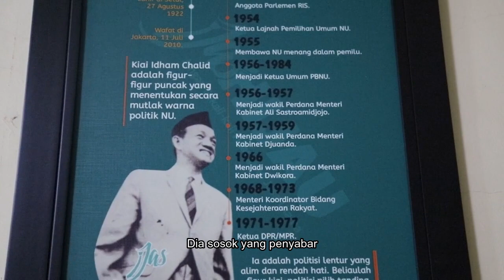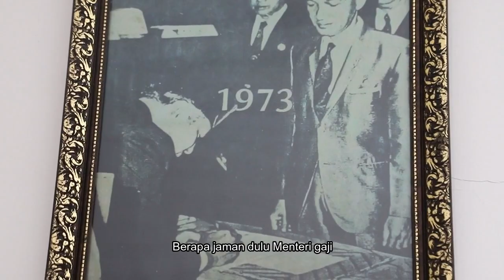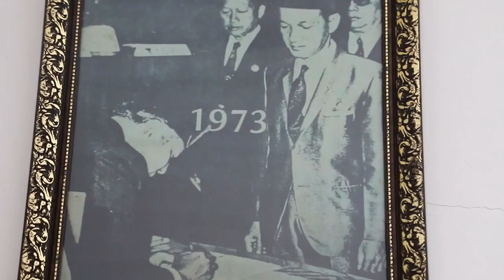K.H Idham Chalid Penyambung Lidah Perjuangan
Hai

Kemerdekaan Indonesia tidak lepas dari Perjuangan para pahlawan yang telah berjuang dan berkorban mewujudkan kemerdekaan Indonesia, salah satunya sosok Pahlawan Nasional K.H. Idham Chalid (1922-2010).

Ia dikenal sebagai salah satu kiai mashur Nahdhlatul Ulama (NU). "Idham Chalid, Kiai Kalsel Penyambung Lidah Perjuangan". Idham Chalid menjadi penyambung lidah antara kaum politis dengan kaum geriliyawan pada saat terlibat menjadi anggota Dewan Banjar pada tahun 1947. Sewaktu perjuangan fisik mempertahankan kemerdekaan, Ia ikut andil dalam perjuangan geriliya melawan Belanda di Kalimantan Selatan.

Salah satu perjuangannya ia juga pernah menolak negara federasi kalimantan bentukan Belanda. Sempat beberapa kali dipenjara lantaran dituding Belanda menghasut rakyat untuk merdeka saat berceramah.

K.H Idham Chalid dianugerahi gelar Pahlawan Nasional pada 7 November 2011. Jasa dan perjuangannya kini menjadi inspirasi kita para generasi penerus bangsa untuk merawat kemerdekaan dimasa kini.

Yuk kita simak video cerita Sejarah dan Inspirasi salah satu dari Pahlawan Nasional kita yaitu K.H Idham Chalid.